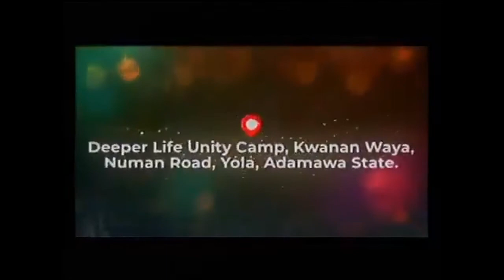CONSECRATION AND SANTIFICATION PAS DR W F KUMUYI'S MESSAGE TO VICTORIOUS YOUTHS OF THIS GENERATION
Please due to Data Collection, we have stopped broadcasting GCK co-currently with The Church Headquarter. Please bear with us.  God will continue to increase our GS, Pas. Dr. W.F. Kumuyi in Jesus name.

IMPORTANT ANNOUNCEMENT:

1) ALL ONLINE PRAYER MEETINGS IS CANCELLED TILL DECEMBER 1st DUE TO GLOBAL WORKER RETREAT AND CRUSADE WITH KUMUYI

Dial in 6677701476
Code 344823#